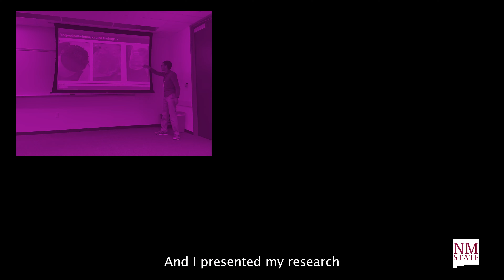Engineering Stories: Mohammad Badawy - Chemical Engineering